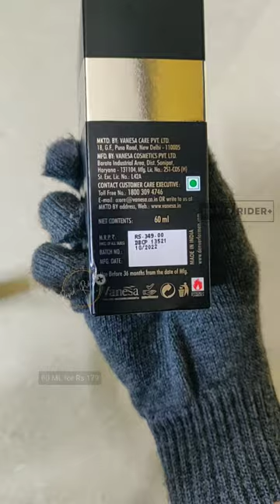DENVER Black Code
Luxury Scent Fragrance - DENVER Black Code Perfume (EDP) - 60ML

Denver Black Code Perfume

- STOP ODOURS - Stops the development of body odour
- ATTRACTIVE SCENT - It offers a good combination and formulation to keep you smelling fantastic and feeling energetic all day
- Its perfume has been created to improve your presence in the present moment, giving support, personality, and passion to your identity.
Best Perfume for men:

BEARDO Origin EDF Perfume
Beardo Whiskey Perfume
Ajmal Perfume
Beard care for men:

ESCOBAR Beard oil
The Man Company Beard Oil
Beardo Hemp Beard Oil
Bombay Shaving Co Beard kit
Best body Groomer:

Philips body groomer
PHILIPS BT1232/15 trimmer
Philips S1121/45 shaver
Styling Products:

Havells Hair Dryer (Hot\Cool)
PHILIPS HP8302 Selfie Straightener
Philips Combo
VEGA 3 in 1 Hair Styler
SYSKA HS6810 Hair Straightener
T-Shirt Recommendation:

Allen Solly T-shirt
USPA Round Neck T-Shirt
PUMA Round neck t-shirt
T-Shirt (Pack of 3) @ Rs 400
Fila T-shirt
PUMA Polo T-shirt
Casual Shirt Recommendations:

DJ & C Half-Sleeves Shirt
Denim Shirt (Excellent)
Arrow half sleeve Shirt
USPA Half sleeve Shirt
Bottom Wear Recommendation:

PUMA Trackpants/joggers
BULLMER Performance Track Pant
Fila Men Track Pants
AMAZON Brand Chinos, White
MAX Chinos
Denni Lingo Casual Trouser

Men's Watch Recommendations:

Fossil JR 1424 Watch
TIMEX Black Watch
Fossil Men's Watch - JR1487
Diesel Watch
Fossil Men's Hybrid Smartwatch
Fastrack Watch-NL38035SP02
Keep Watching